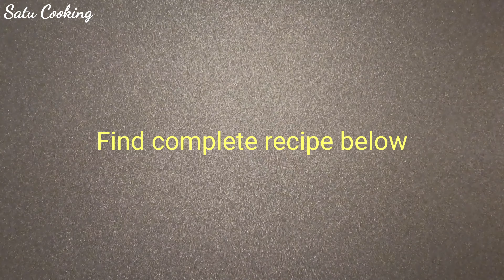Steamed Salmon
Ingredients:
2 pcs salmon (approx. 250g)
2 garlic
1 cm ginger

Method:
Slice garlic and ginger
Sprinkle salt and peper evenly around the salmon
Put in a steamer
Add sliced garlic and sliced ginger on top of salmon
Steam until salmon tender (about 5 minutes)

Salmon Kukus

Bahan-bahan:
2 buah salmon (kira-kira 250g)
2 bawang putih
1 cm jahe
Sedikit garam
Sejumput lada hitam

Cara:
Iris bawang putih dan jahe
Taburkan garam dan merica secara merata di sekitar salmon
Masukkan ke dalam kukusan
Tambahkan irisan bawang putih dan irisan jahe di atas salmon
Kukus hingga salmon empuk (sekitar 5 menit)